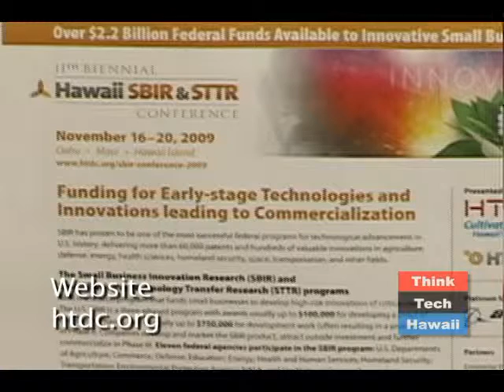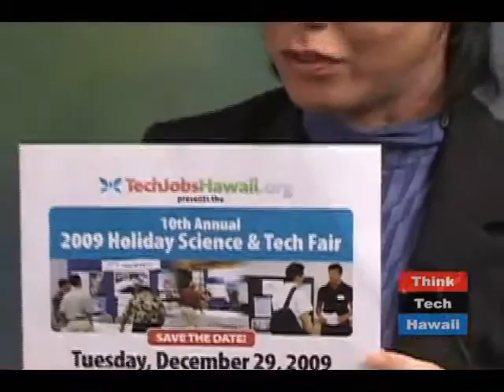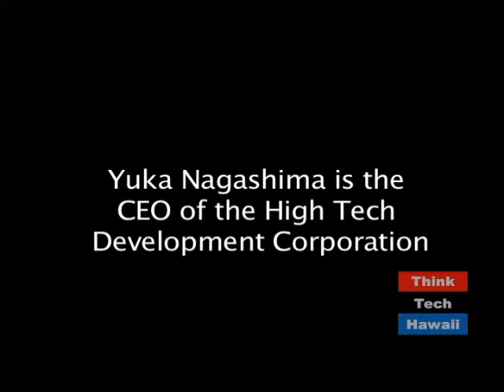Yuka Nagashima On Developments at the High Tech Development Corporation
ThinkTech host Jay Fidell interviews Yuka Nagashima, CEO of the High Tech Development Corporation, the state's primary technology agency, on developments at HTDC.